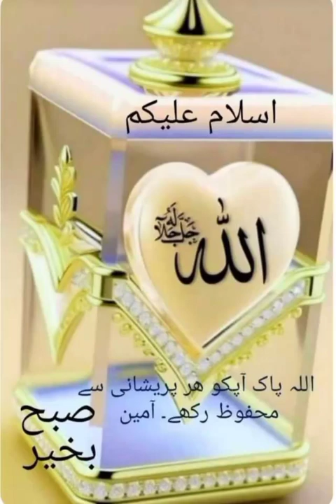pashto Quran Kareem Tarjuma aur Tafseer Surat Al muminun Ayat number 23 24 25 26 پیغمبر نوح علیہ